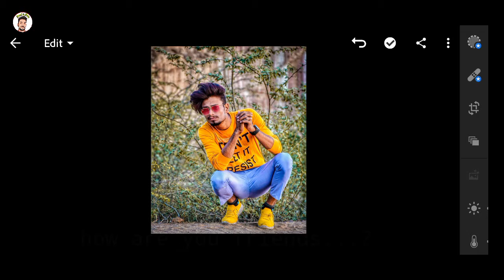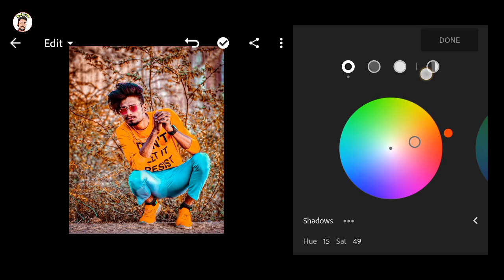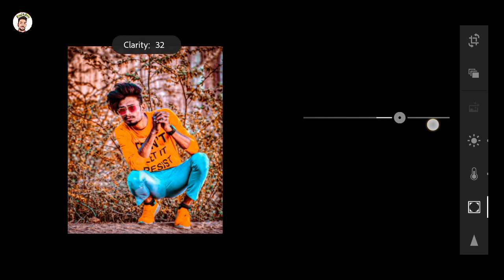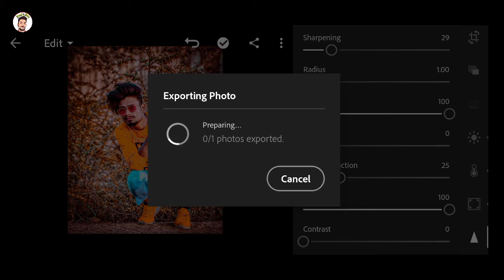Lightroom orange moody effect photo editing tutorial | romi's Fun